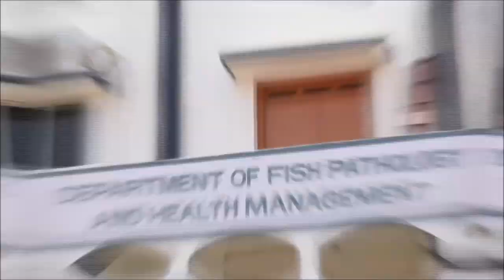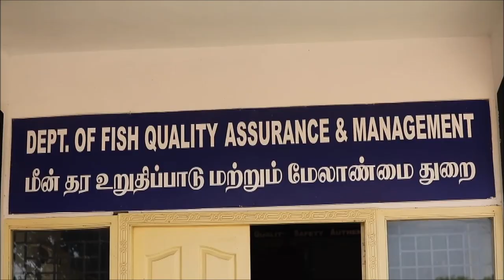About Fisheries College & Research Institute, Thoothukudi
Profile of Fisheries College & Research Institute, Thoothukudi